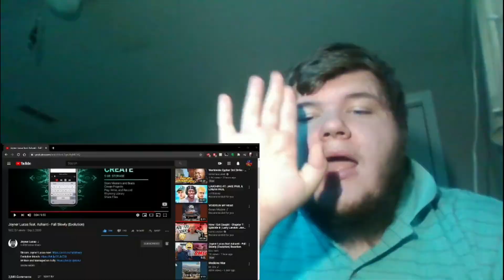HE TOLD US ABOUT HIS GIRL | Joyner Lucas feat. Ashanti - Fall Slowly (Evolution) | (Reaction)